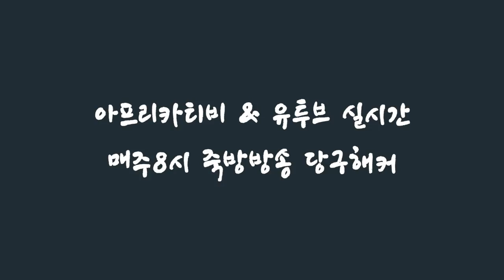[죽빵전문 땡Q방송 당구해커] 2018.11.12 - 월요일 All 20점 8각 1교시